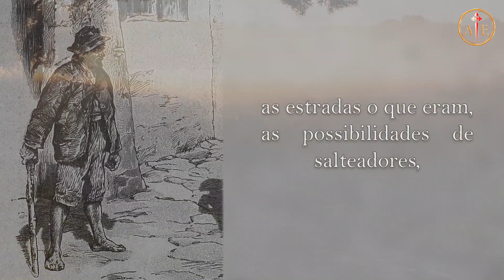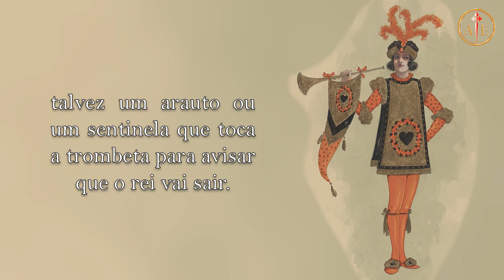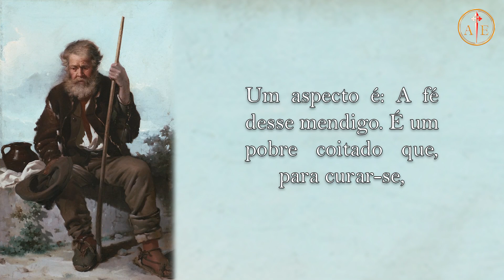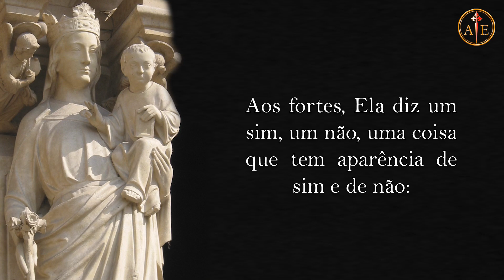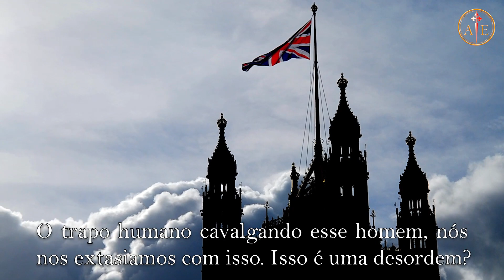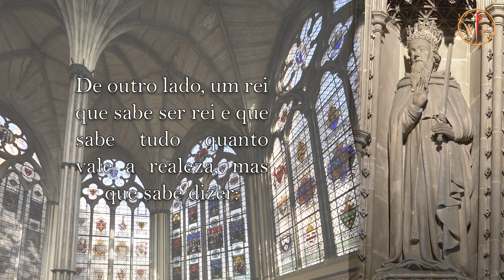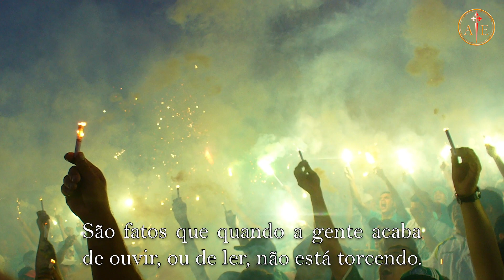Rei da Inglaterra carrega mendigo ⎜O pensamento de Plinio Corrêa de Oliveira (10 jan. 2022)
Neste vídeo, ouviremos um belíssimo fato sobre Santo Eduardo, rei da Inglaterra, narrado por Dr. Plinio. Viajemos ao passado, e nutramos a nossa Fé com o exemplo desse grande santo.

Principais momentos – fundos musicais:

00:00 – Chamada – Dominica in Palmis, Miserere mei, Emerico Lobo de Mesquita, musopen.org
00:16 – Introdução do Pe. Lourenço – A Caridade (Pavane), Antony Holbone, Arautos do Evangelho
00:44 – Dr. Plinio narra o fato –Concerto a due cori No. 01 in B–flat Major, HWV 332, Georg Friedrich Handel, The London Baroque Orchestra, musopen.org
01:46 – Homem doente, cheio de chagas, visita o Papa – Música medieval, Órgão, Arautos do Evangelho
02:47 – Pedido do Papa: Santo Eduardo deve carregar o mendigo – Courroux (Marcha), Solo de Órgão, Arautos do Evangelho
04:16 – Cena do rei carregando o mendigo – Concerto a due cori No. 3 in F Major, HWV 334, Georg Friedrich Handel, The London Baroque Orchestra, musopen.org
05:45 – Fé de Rei e do mendigo – Ave Maria, Gregoriano, Solo de Órgão, Arautos do Evangelho
06:43 – Milagre! – Alain de Clarté, Solo de Órgão, Arautos do Evangelho
08:02 – Qual é a beleza do fato? – Dis moi, Solo Órgão, Arautos do Evangelho
09:15 – Comentário do Pe. Lourenço – Concerto Grosso N. XI – Sarabanda, Arcangelo Corelli, Coro de Monte Carmelo, Arautos do Evangelho
09:50 – Ato de confiança pedido aos fortes – Mon Dieu donne Moi (Marcha), Solo de Órgão, Arautos do Evangelho
12:13 – Lei da harmonia: os extremos de encontram – Tu Pauperum Refugium, Josquin de Prés, Arautos do Evangelho
15:06 – Época em que se apreciava a tranquilidade – Maria Durch, Anônimo, Anónimo, Arautos do Evangelho
15:51 – Comentário do Pe. Lourenço – Veni Praecelsa, Gregoriano, Solo de Órgão, Arautos do Evangelho

Rey de Inglaterra lleva mendigo ⎜El pensamiento de Plinio Corrêa de Oliveira (9 de enero de 2022)

En este video, escucharemos un hermoso hecho sobre San Eduardo, Rey de Inglaterra, narrado por el Dr. Plinio. Viajemos al pasado y alimentemos nuestra Fe con el ejemplo de este gran santo.